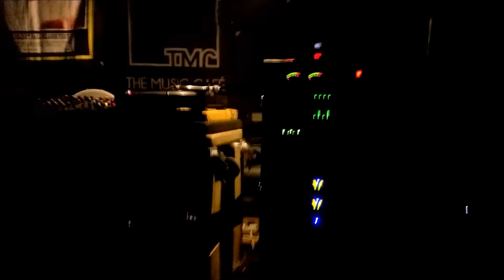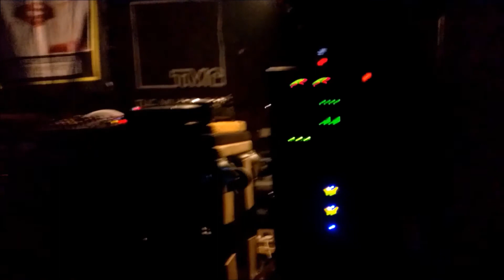Aba Shanti I Meets Channel One Music Cafe Leicester 2017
Channel One Sound System, Aba Shanti-I Sound System